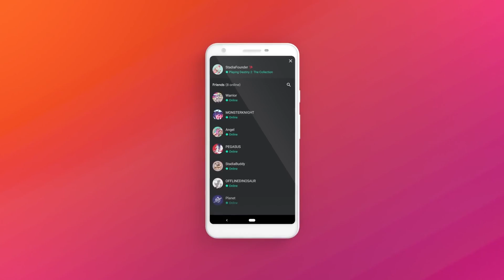¡DESTINY 2 en Google Stadia! Lo que TIENES que SABER! | Destiny 2: The Collection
Amigos! Hoy hablaremos sobre el futuro de Destiny 2, especificamente en Google Stadia, con la edición "The Collection", incluyendo todas las expansiones, SIN DESCARGAR absolutamente NADA.

Poder jugar desde cualquier dispositivo, ¿Será buena opción? ¿Vale la pena? Averiguemoslo.